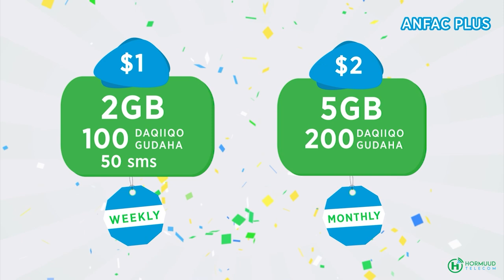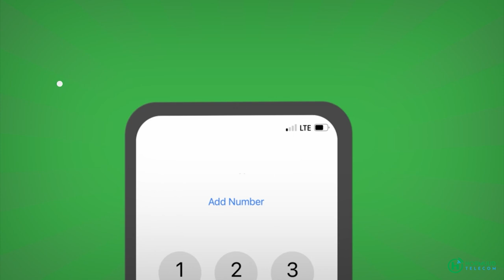Madaxwayna Turkey-ga oo kulan deg deg looguna hadlaayo Xaaladda Ukraine qabtay.